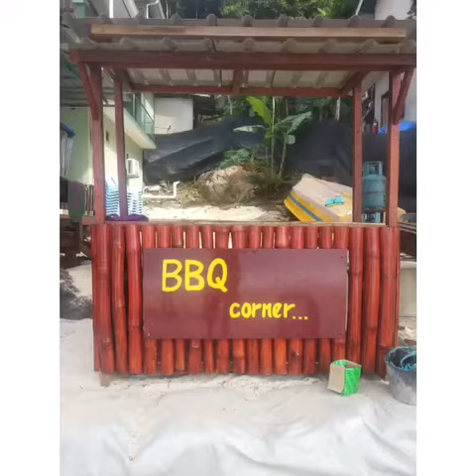Perhentian chomel chalet 2021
new business
Chomel Dive Center
             (CDC)